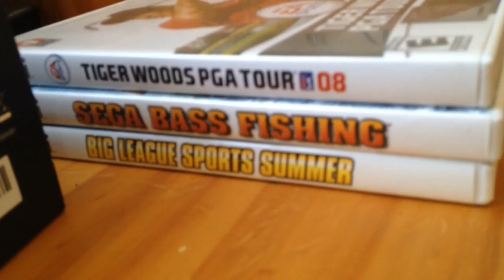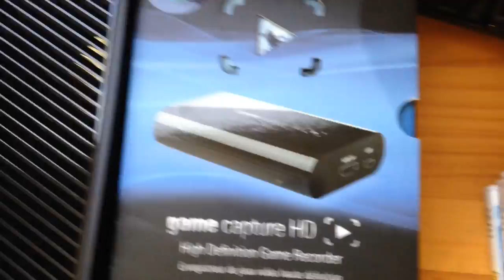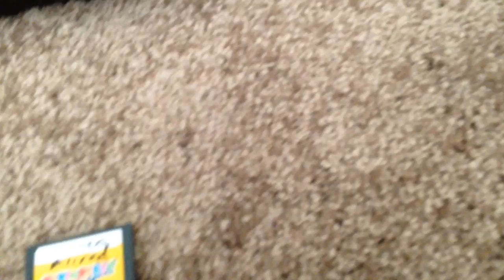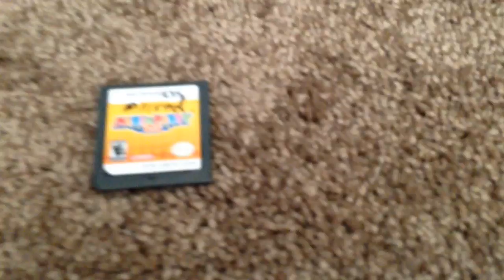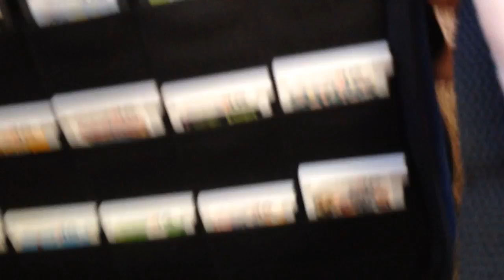My Gaming Setup [UPDATE] (February 2016)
Hey, people, I'm here with another setup video. Not much has changed, but you might be interested in seeing my new Xbox One.